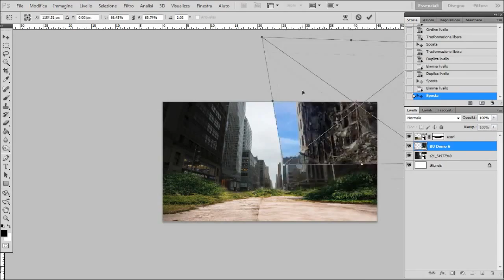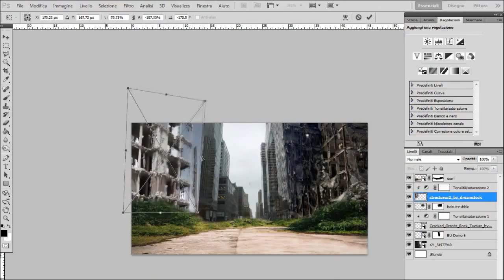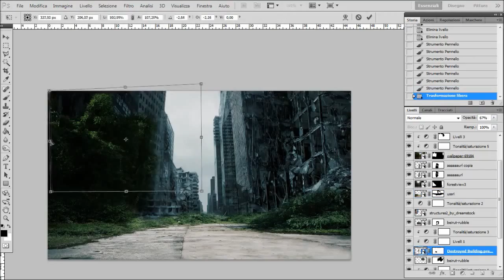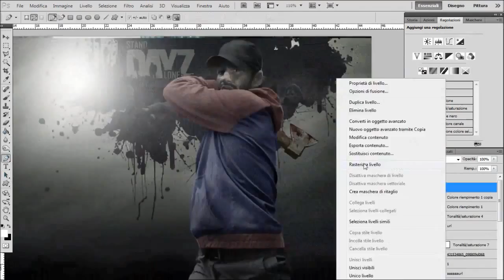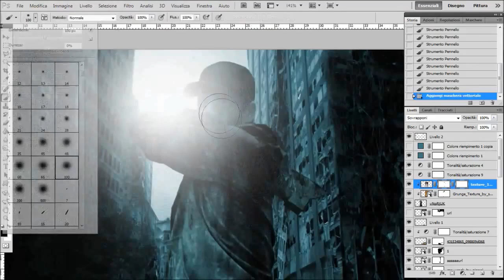Dayz survivors - Speed art ( Photoshop ) | CreativeStation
This video is made by: Diego Capani

RU:
Это видео создано: Diego Capani